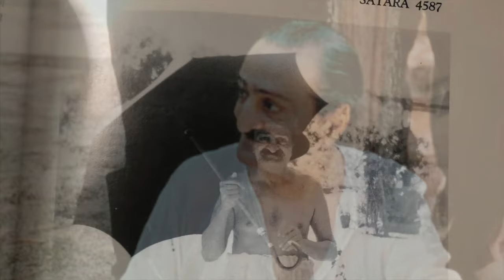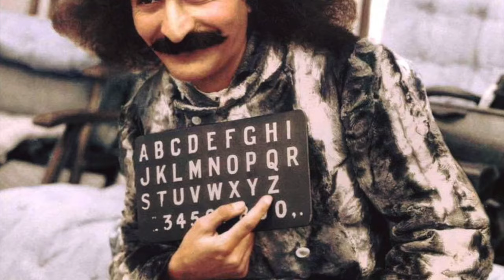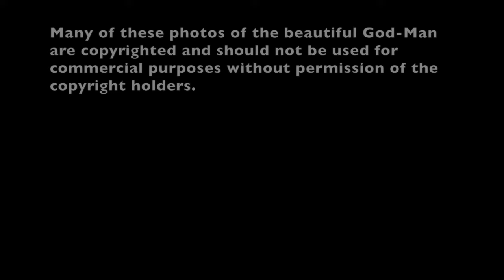Hymn To God the Man (720)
This is a montage of photos of Beloved Meher Baba, the Avatar of the Age. The soundtrack is a musical version of Francis Brabazon's poem, "Hymn To God The Man", the last poem in his epic book, "The Word At World's End". It was performed by a choir of Australian Baba-lovers, the Wine Shop Singers, under Sam's direction, and recorded in Baba's House at Avatar's Abobe, Queensland, Australia, in 2005.

The Wine Shop Singers were: Sam Saunders (deceased), Gärd Saunders, Kris Hines, Cecelia Scahill, Lorraine Brown and Richard Thompson (deceased).

This photo montage was shown at the end of a Zoom reading of The Word At World's End, in October 2021. The meeting was hosted by Greg Dunn. The montage was created by Chris Barker.

To view the complete reading of Francis Brabazon's spectacular book, The Word At World's End, go